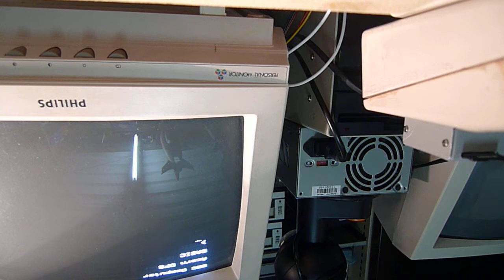Acorn BBC Micro Model B Issue 3 Speaker noise...